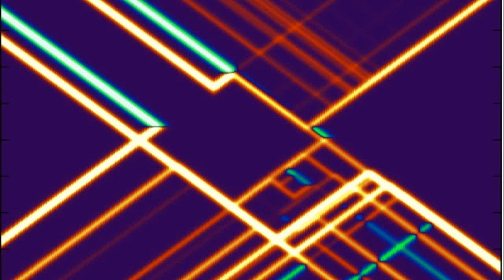Nero's Day At Disneyland - Untitled [Track 9 from The Fruit Will Rot, Vol. 3 (Pt.3)]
Glitch/Experimental